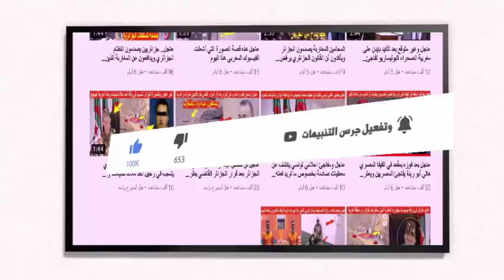عاجل الجزائر ترضخ لقوة الدبلوماسية المغربية وتبعث طلب مفاجئ لاسبانيا رغم دعمها للمغرب في ملف الصحراء